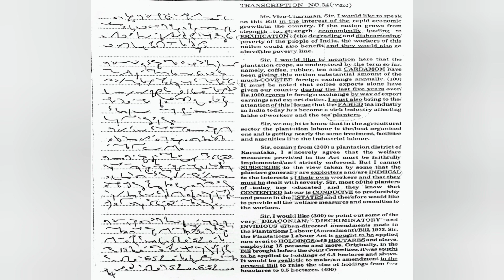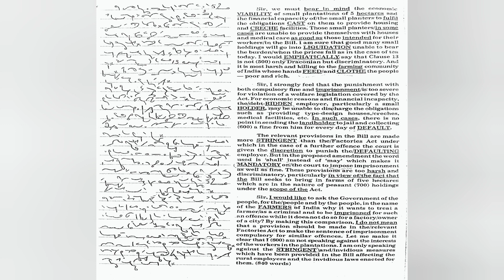Kailash Chandra Volume 2 Transcription 34